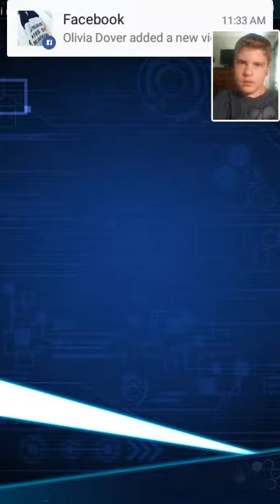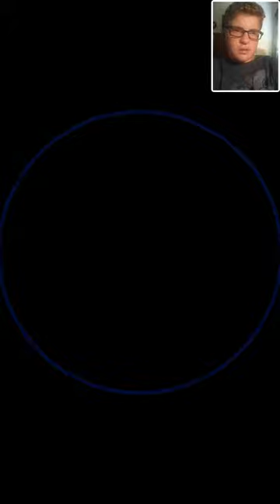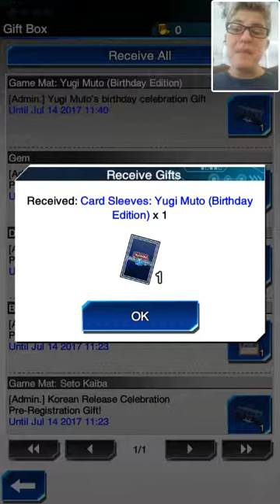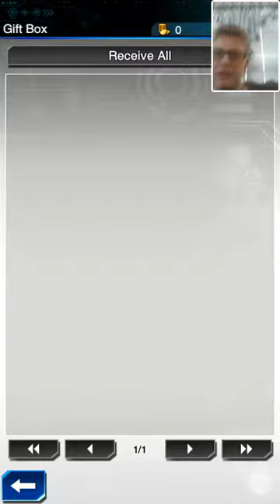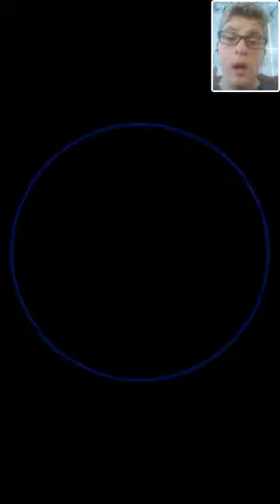Yu-Gi-Oh Duel Links(lets play ep.1)